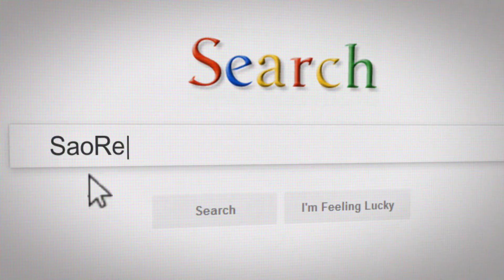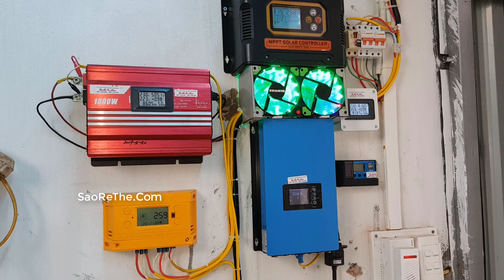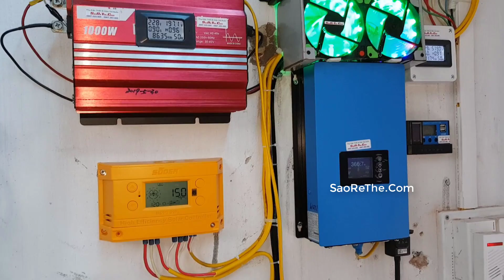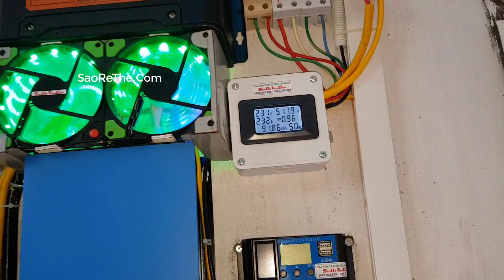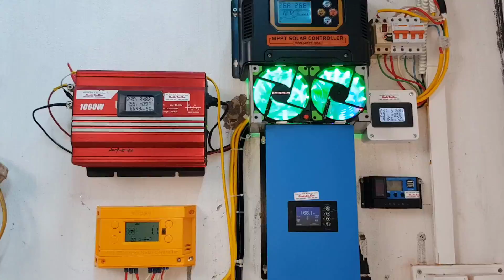HƯỚNG DẪN SỬA PIN MẶT TRỜI TỪ A - Z - HOW TO REPAIR SOLAR PANEL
◅▷  Xem cách làm và những đồ nghề cần có để phục hồi cell pin mặt trời
💓 Phụ Kiện Thiết Bị Điện Giá Buôn